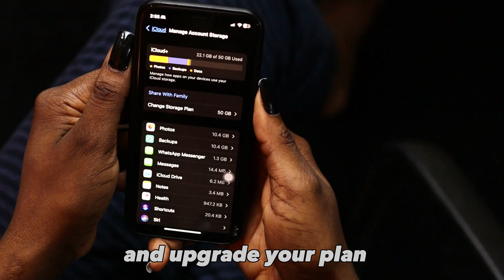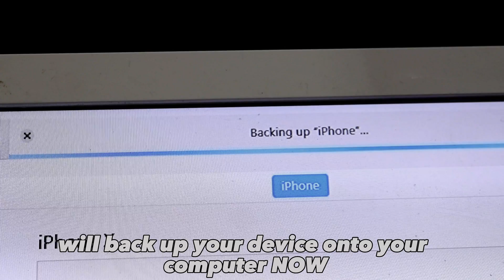iPhone back up | Easy steps to backing up your iPhone to iCloud /Computer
In this video, I will show you how to backup your iPhone in two simple steps. By following these steps you will be able to keep your DATA safe and secure no matter what happens!

Backup your iPhone today, and you'll be able to recover it if something happens to it in the future. This video will show you how to do it quickly and easily.

Hi, If you enjoyed this video, (Which I know you have) it would be awesome if you could drop a LIKE and do SUBSCRIBE if you would love to see more contents like this! It really does help the channel a lot!